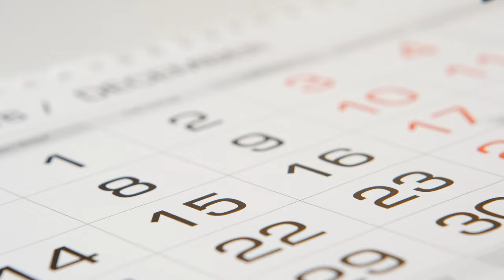signing a pay day on a calendar